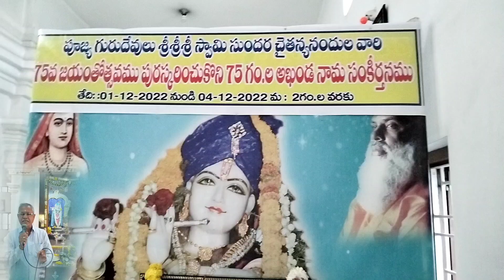ఆదిలాబాద్ సుందర సత్సంగ్ ఆధ్వర్యములో 75 గంటల అఖండ నామ సంకీర్తన|Sundar satsang adilabad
srikrishna temple
sundar chaitanya nanda swamy
SRI KRISHNA GOVINDA HARE MURARI